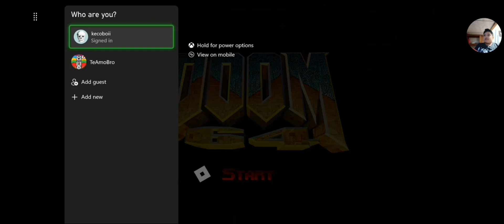playing Doom 64 (part 1)